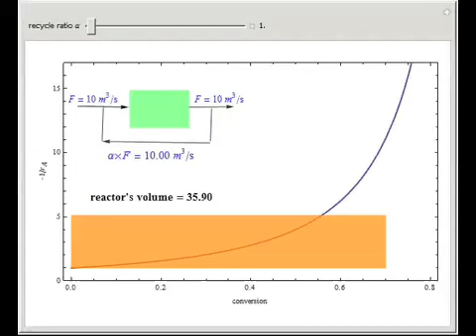Performance of a Plug Flow Reactor with Recycle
Consider a second-order reaction (2A -gt B) with a reaction rate, - rA = k CA2, that takes place in a plug flow reactor with recycle. The recycle ratio is